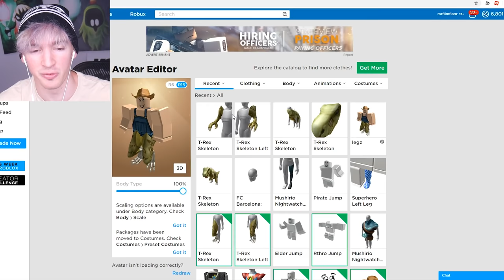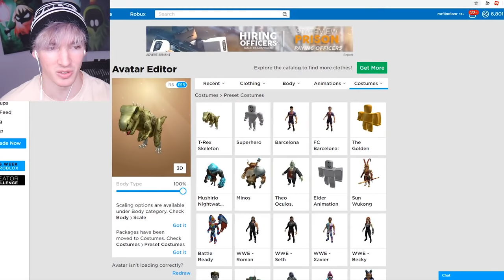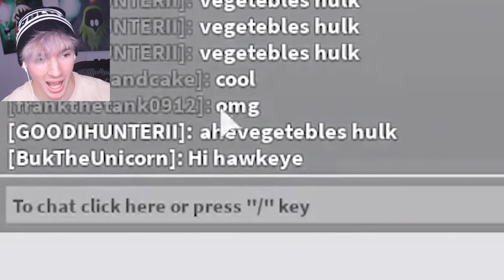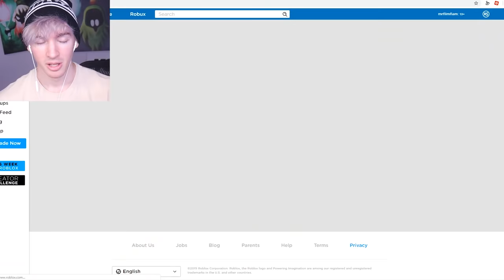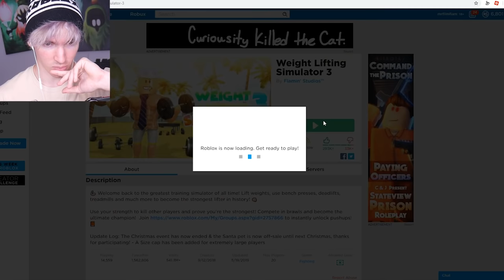Roblox CHEATS I found...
Today I try out cheats and tricks with my new Roblox dinosaur bundle toy code thingy. Let me know if you guys have any ideas about what to do next before people start fixing this stuff